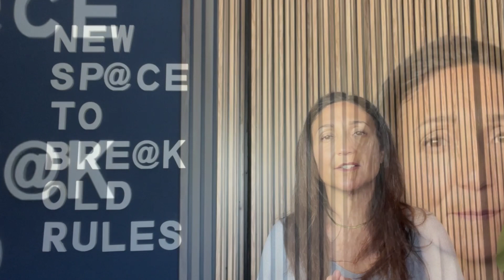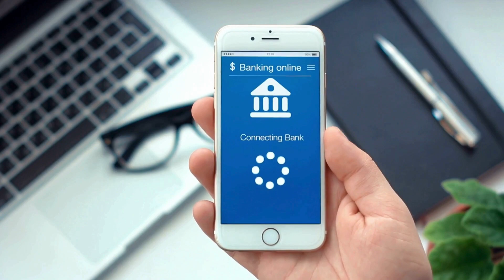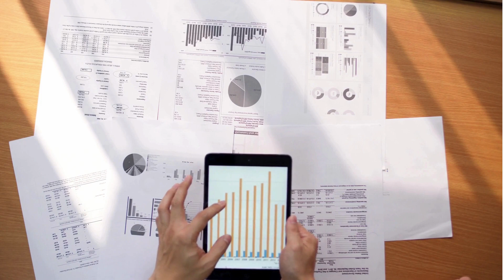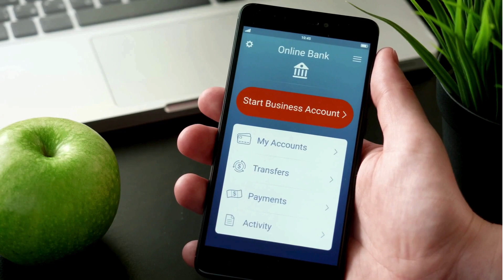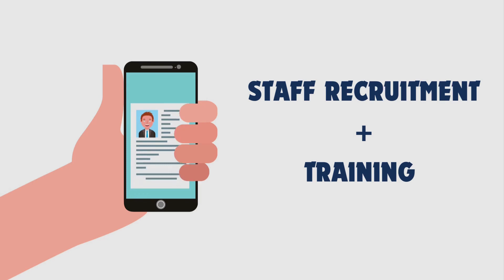Sole Proprietor or Limited Company: Best Structure for Your Pilates Business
Are you a Pilates instructor looking to start your own studio but unsure whether to set up as a sole trader or a limited company? In today’s video, I'll break down the key considerations for both business structures, including financial projections, liability, and long-term growth goals. I’ll also share decision-making tips and real-world scenarios to help you choose the best option for your Pilates business. Let's dive in!

Welcome to the official YouTube channel Anita Horry Academy, your gateway to success in the world of Pilates and wellness! 📊

As the CEO of 4 privately held companies, a seasoned Pilates Teacher Trainer, Pilates & Wellness Business Coach, and an inspiring entrepreneur, Anita's mission is to help you succeed.
➡️ With a vast array of experience managing Pilates businesses and a Comprehensive Teacher Training program, Anita has also established her own Pilates and Yoga retreat centre in Spain. From there, she travels the globe, giving workshops to Pilates businesses and providing tailored consulting to help individuals and organizations thrive.

On this channel, you'll find an abundant collection of videos that reflect Anita's goal to create a supportive, safe, and inspired learning environment.
➡️ Whether you're an aspiring Pilates teacher, a wellness practitioner, or simply someone looking to enrich your life through mindful movement, the Anita Horry Academy is here to guide you.